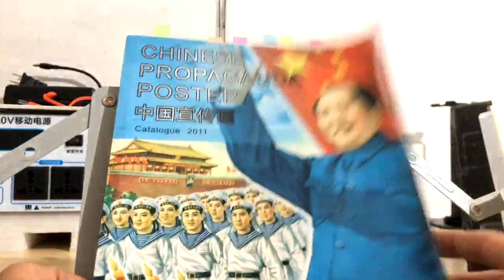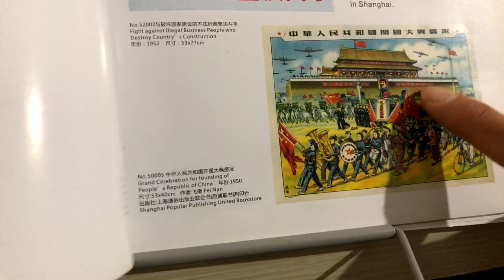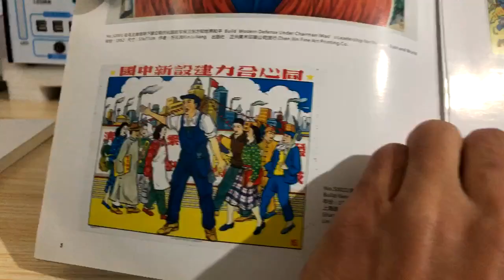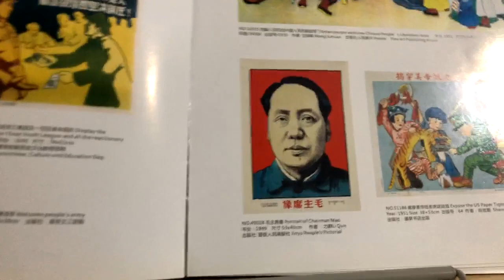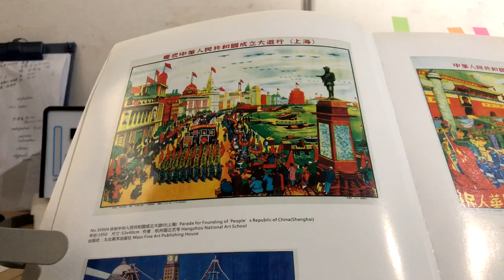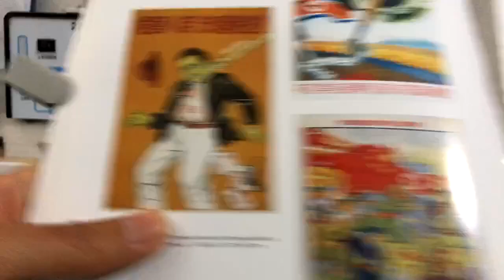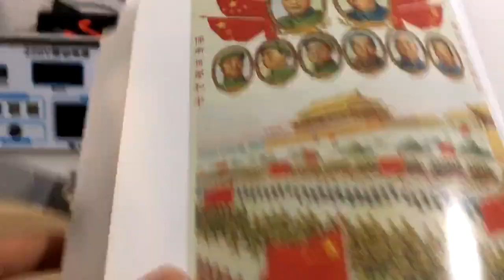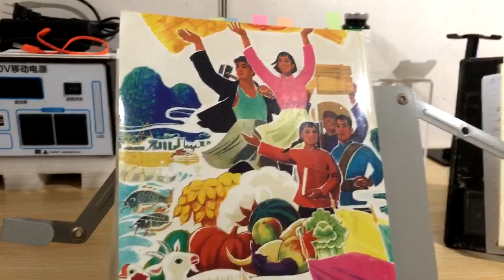Chinese Propaganda Poster Art - Part 1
As Winston S. Churchill famously said, "The Empire of the future will be the empire of the mind." In the days before CNN and Fox News, a still image truly was worth a thousand words, and these posters were how the collective mind of the Chinese people were shaped. It is a heroic saga of countless victories over momentous struggle. Still behind the happy faces beaming out of these posters, one may as well wonder over the true life and mentality of the people who both create and get recreated by the narrative. Indeed, each poster is both a work of art and an insight into the events of those times.